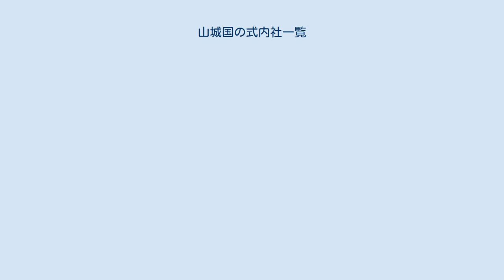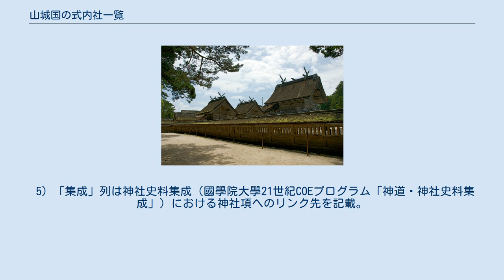山城国の式内社一覧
山城国の式内社一覧（やましろのくにのしきないしゃいちらん）は、『延喜式』第9巻・第10巻「神名帳上下」（延喜式神名帳）に記載のある神社、いわゆる「式内社」およびその論社のうち、山城国に分類されている神社の一覧。
 『延喜式』神名帳では、大社53座37社（うち名神大社23座16社）・小社69座59社の計122座96社を記載。
 2）格の「名神大」は名神大社を、「大」は式内大社（名神大社除く）を、「小」は式内小社を意味する。
 3）比定社が複数ある場合、最も有力なものを無冠で示し、他の論社には「（論）」を冠した。
 4）本来の式内社とは認めがたいものの、式内社を合祀したなどその後継を主張するもの、その他参考の神社には「（参）」を冠した。
 5）「集成」列は神社史料集成（國學院大學21世紀COEプログラム「神道・神社史料集成」）における神社項へのリンク先を記載。